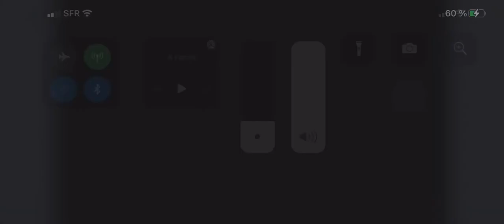9 février 2021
Hussein Bayram vs Frederic Serre
1/4 finale grand tournoi 2009